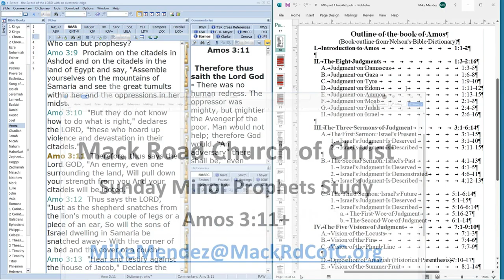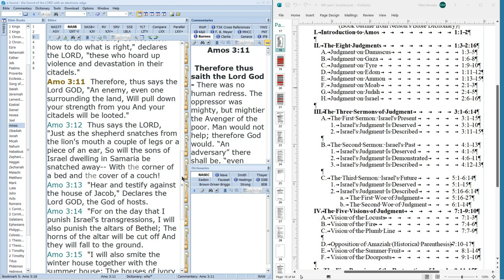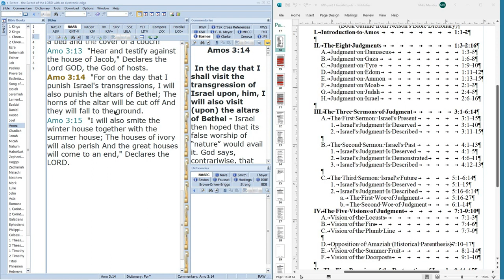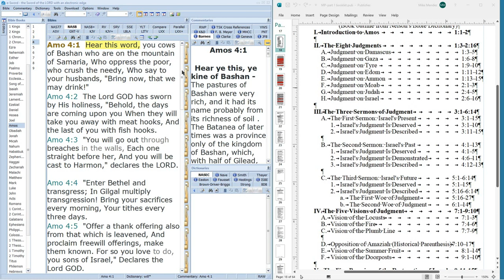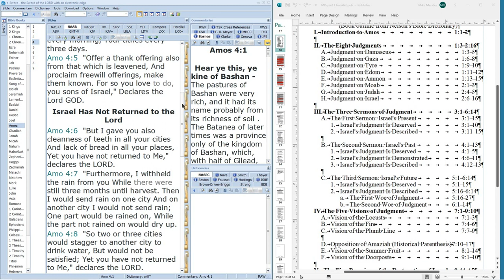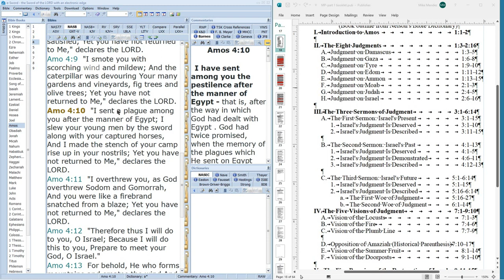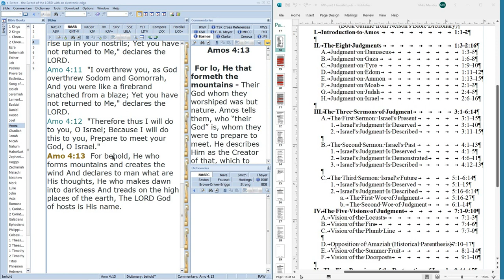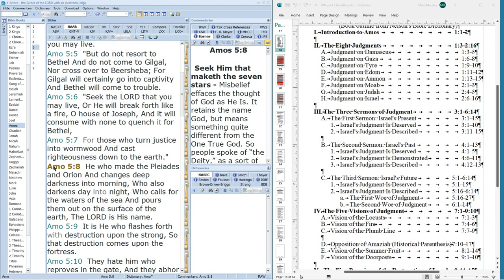Amos 3:11-5:8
Sunday A.M. Minor Prophets Study